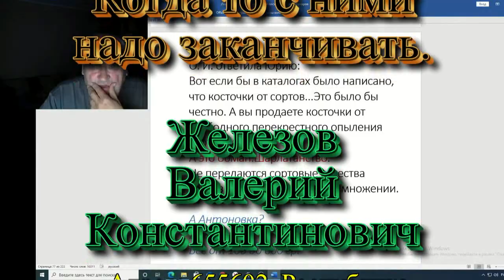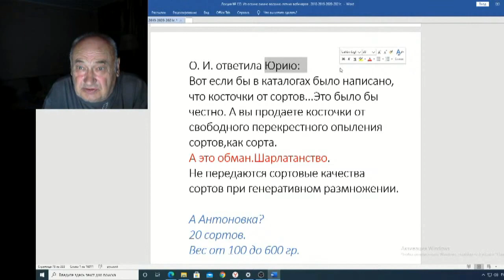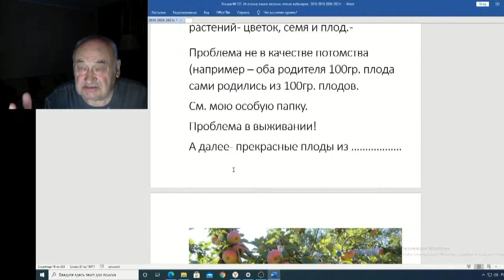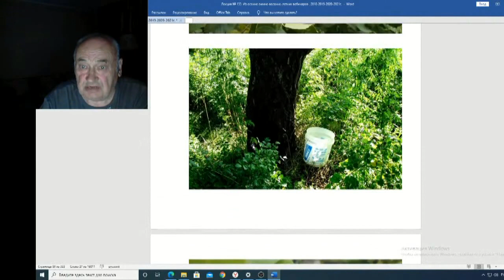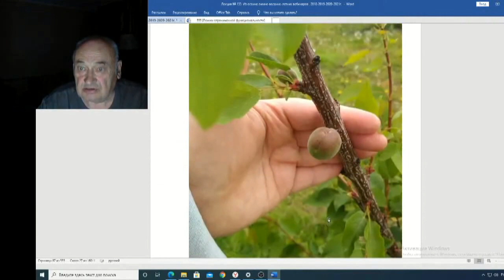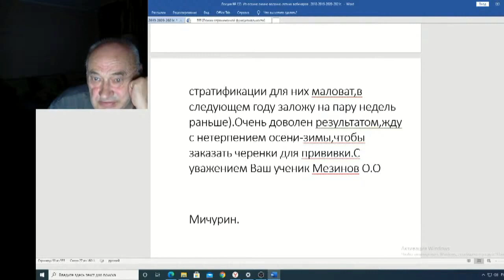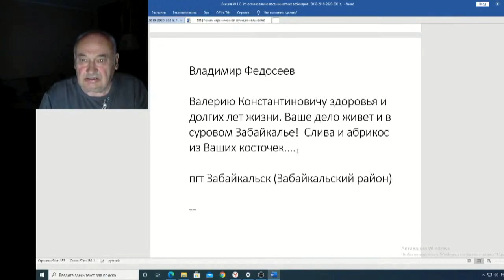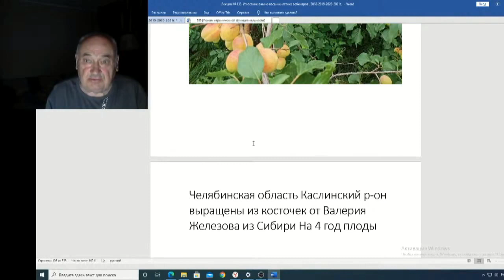Железов Валерий Вебинар 133 ч 9 Когда то с ними надо заканчивать